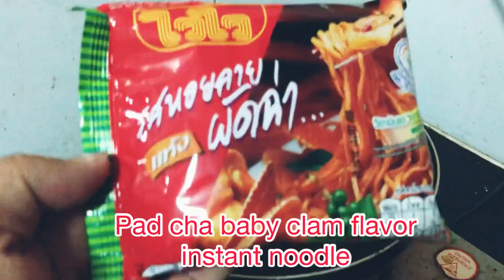Pad Cha baby frog instant noodle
บะหมี่ผัดฉ่า เจ้าชายกบ